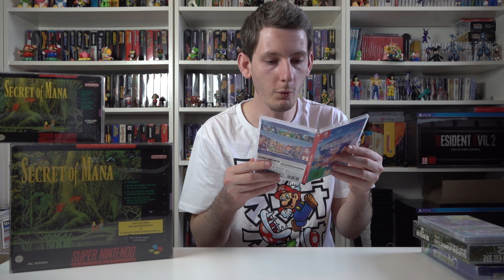Trials of Mana Unboxing ( Nintendo Switch ) - Deutsch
Erst bekommen wir Trials of Mana dank der Collection of Mana... und nun sogar ein Remake !

Spiel hier kaufen: